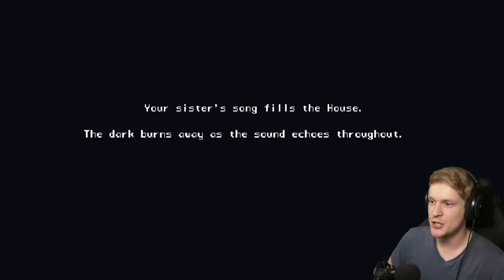RÉMÁLOM HÁZ - House